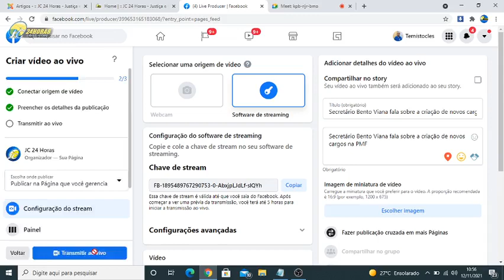PARTE I: Secretário Bento Viana fala sobre a criação de novos cargos na PMF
O secretário de governo do município de Floriano, Bento Viana, respondeu ao nossos questionamentos sobre a criação de novos cargos em tempos de tantas crises, e também às dúvidas de vários internautas, sobre temas diversos.

À respeito do PL que cria os novos cargos, o secretário pontuou que uma série de estudos embasam a criação do projeto de lei, e o mais forte deles é a necessidade de uma reforma na estrutura administrativa do município. A reforma antiga data do ano de 2007 e há um lapso temporal muito grande. O município cresceu, a população aumentou e, com isso, aumentaram as demandas de serviços a serem prestados à população.
A possibilidade de uma reforma administrativa ampla vem sendo estudada já há algum tempo, todavia, houve uma negativa do ponto de inviabilidade financeira, mas o equilíbrio fiscal e econômico do município possibilita a criação do projeto de lei, justamente para suprir essa necessidade.
Sobre os cargos que serão criados para coordenar e gerenciar a Policlínica, o secretário afirmou que a mesma está prevista para funcionar em janeiro de 2022.
Questionado sobre o impacto econômico para o município, o secretário respondeu que a nomeação será gradativa, todavia, todos os cargos sendo ocupados a despesa será da ordem de 77.440,00. Uma vez aprovado o projeto de lei, os cargos só poderão ser utilizados a partir de 01/2022.

Sobre a convocação dos aprovados no último concurso, o secretário afirmou que existe uma vedação legal que impede a convocação dos mesmos em 2021 porém, a partir de janeiro de 2022, os mesmos serão convocados. Ele anunciou ainda que existe concurso público previsto para 2022, no município.

Na PARTE II, questionado sobre qual a necessidade de venda dos imóveis, uma vez que a saúde financeira do município está bem, o secretário respondeu que, alienar os imóveis do município é necessário para poder criar novos e mais estruturados postos de atendimento à população, uma vez que os imóveis colocados à venda já não comportava a necessidade do município. O intuito também é ter recurso suficiente para dar uma finalidade social aos imóveis que estão inservíveis.

Sobre o valor gasto com alugueis de imóveis, o secretário disse que o maior impacto é referente ao prédio onde funciona o Centro Administrativo, mas que existem estudos para que seja criado uma sede própria.

Sobre a rua Raimundo Nunes de Almeida, no bairro Tiberão, mostrada na nossa reportagem nesta manhã, perguntamos ao secretário sobre quais seriam os critérios de escolha da rua a ser pavimentada, uma vez que ruas com menos problema e um menor numero de moradores foram calçadas. O secretário explicou que existem critérios técnicos impostos por regras e normativas contidas nos convênios e que, se já existe previsão para 2022, há que se aguardar o tempo devido. Ele afirmou ainda, que após os critérios técnicos atendidos, os critérios posteriores são conveniência e oportunidade.
Questionado pelo internauta que participava de nossa entrevista ao vivo, o secretário Bento Viana falou ainda sobre o plano de cargos, salários, carreira e remuneração do magistério no município que, segundo ele, tem sido pauta de discussão na atual gestão.